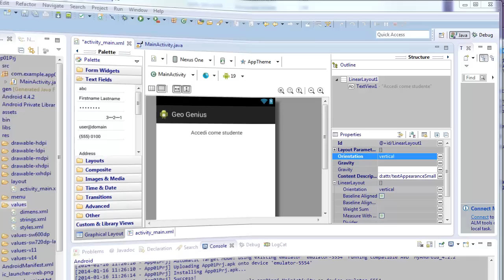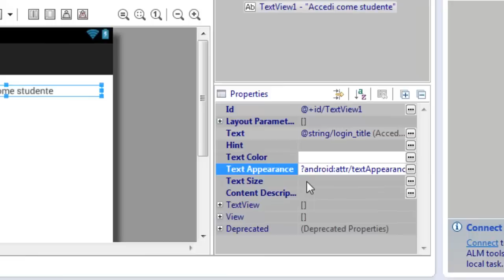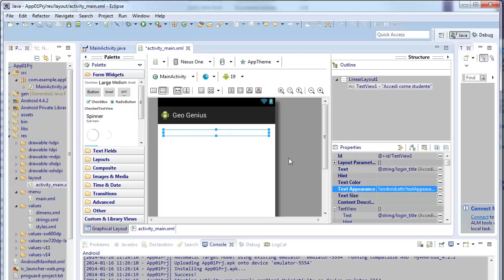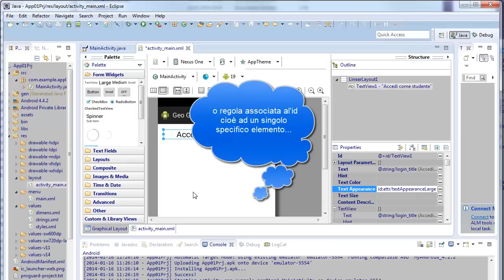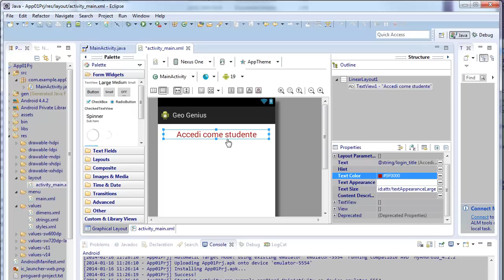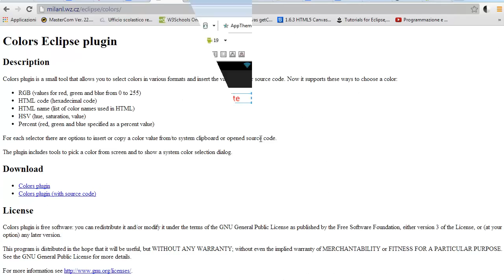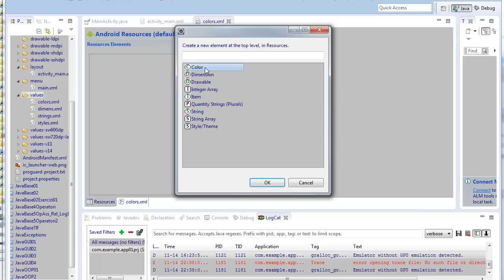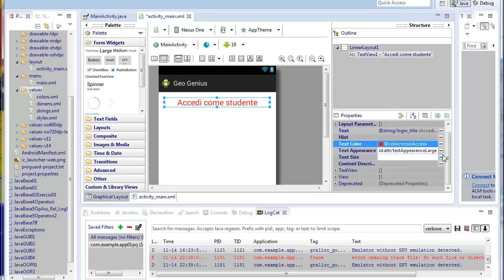Java (Playlist 4) Android - ITA 12: App Geo Genius - parte 2 (formattazione: risorse colore)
Per scegliere le caratteristiche del testo esiste un meccanismo simile ai CSS che esternalizza le risorse come colore, dimensione ecc. Vediamo come gestire la cosa per la risorsa colore: come sono rappresentati i colori e la trasparenza; creare una risorsa colore in un file xml ed usarla per decidere il colore del testo delle view.